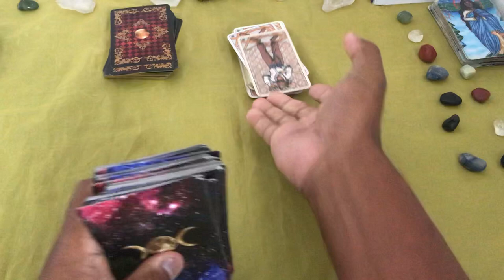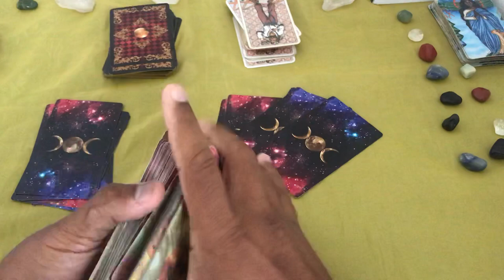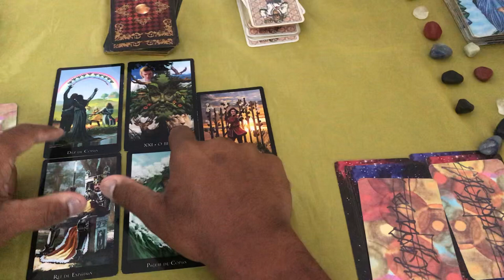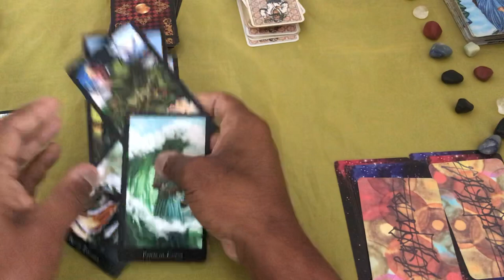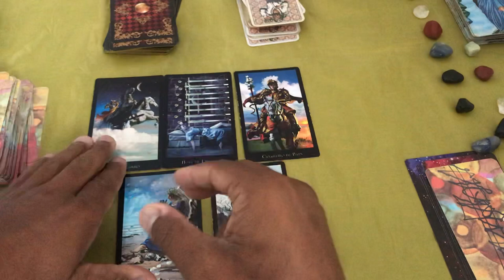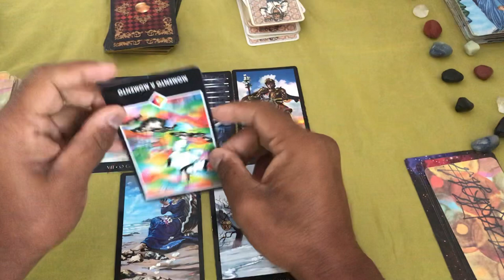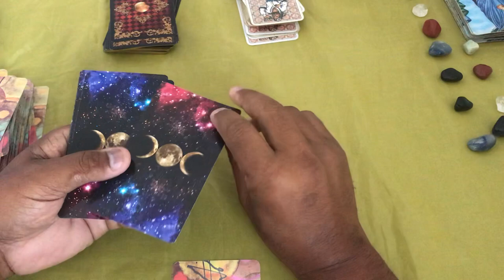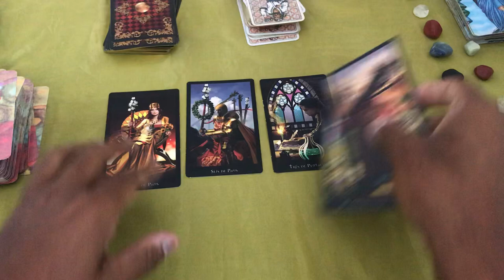ELE HOJE EM RELAÇÃO A VOCÊ! !!💘 [ Tarot Responde ] Tarô [Tarô ] Tarot